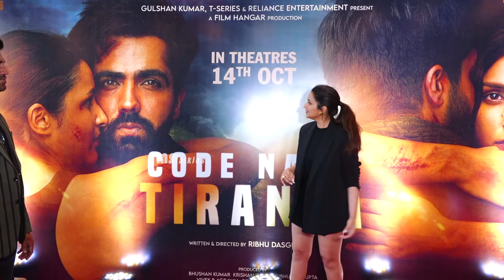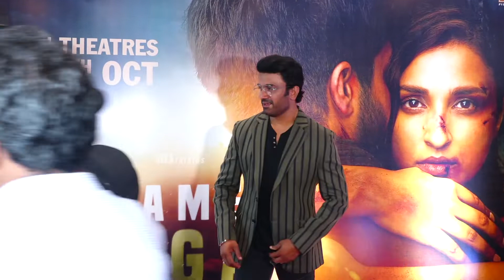Actress Parineeti Chopra Spotted Special Trailer Screening Of Code Name Tiranga | MS Talkies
Watch Actress ParineetiChopra Spotted Special Trailer Screening Of Code Name Tiranga